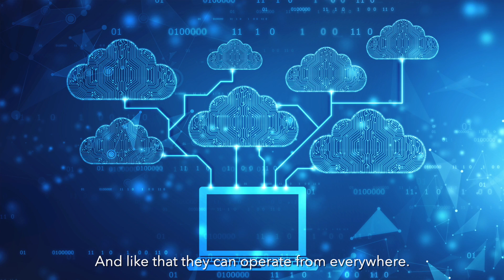Meet Jonathan Tran, Chief Business Officer at Lenet.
We elevate our client’s brands and work to become their trusted advisors – an indispensable resource to their businesses within the United States

Lenet.com